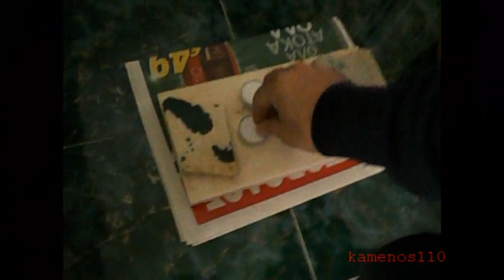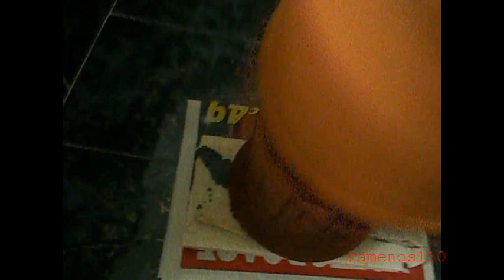Γλαστρες και κερακια για οικονομικη θερμανση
το κολπο με τις γλαστρες και τα κερακια σε ελληνικη εκδοση  και επεξηγηση. Οι γλαστρες κρατανε θερμοτητα και επιτρεποθν να ρεει αναμεσα τους αερασ ο οποιος και θερμαινεται. Η εσωτερικη γλαστρα θερμαινεται πολυ απο τα κερακια ενς η εξω οχι. Ειναι ενας πετυχημενος τροπος για την πιο οικονομικη λυση θερμανσης για μικρα δωματια. Εδω δοκιμαζω να ζεστανω το μπανιο.
 Το κόλπο με τις γλάστρες ως πηγή θέρμανσης πρωτοξεκίνησε ενας άνθρωπός ο όποιός εχει φτιάξει ένα σχετικό βίντεο στο γιουτουμπ. Έγινε μια παταγώδης επιτυχία που μέχρι και εφημερίδες αλλά και σημαντικά site αναδημοσίευσαν το βίντεο αυτό. Έτσι πάρα πολύ αρχίσανε να αγοράσω γλάστρες και κεράκια ώστε να ζεστάνουν μικρούς χώρους αλλά και μικρά δωμάτια στα σπίτια τους με το πιο οικονομικό τρόπο. Άμα θέλετε να γλιτώσετε λεφτά απ' τη θέρμανση ίσως και να χρειάζεται να δοκιμάσετε τον τρόπο με τις γλάστρες και τα κεράκια .